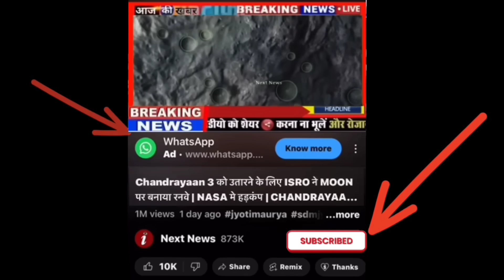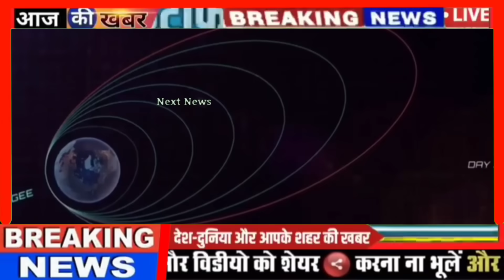Chandrayaan 3 के सामने आया उल्कापिंड का झुण्ड | ISRO मे मचा हड़कंप | NASA, CHANDRAYAAN3,AI, SPACE, PM